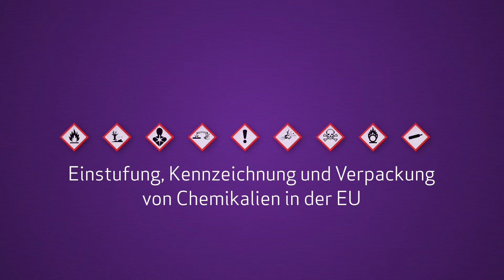CLP 2015 - Werden Sie jetzt aktiv!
Ab dem 1. Juni 2015 gilt die Verordnung über die Einstufung, Kennzeichnung und Verpackung (CLP-Verordnung) als einzige Rechtsvorschrift für die Einstufung und Kennzeichnung von Stoffen und Gemischen. Nach der CLP-Verordnung sind Unternehmen gehalten, ihre gefährlichen Chemikalien vor dem Inverkehrbringen in geeigneter Weise einzustufen, zu kennzeichnen und zu verpacken.

Machen Sie sich mit den CLP-Anforderungen vertraut und setzen Sie sie um